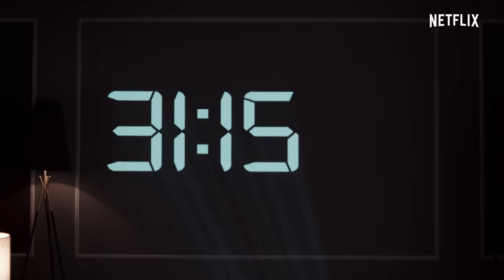Dhamaka | Mood Promo | Kartik Aaryan | Ram Madhvani | Netflix India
Humko aise TUDUM horela hai 😱
Kartik Aaryan is back to blow our minds 💥 Dhamaka is coming soon, only on Netflix.